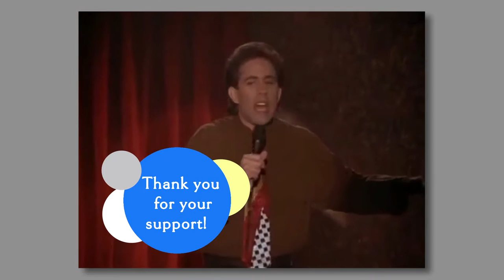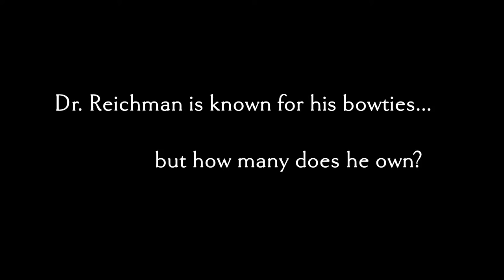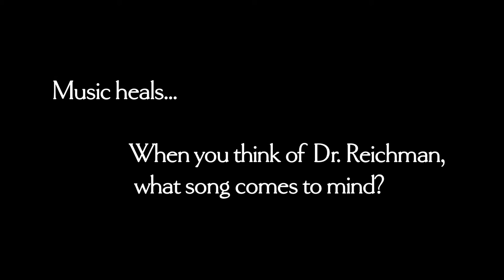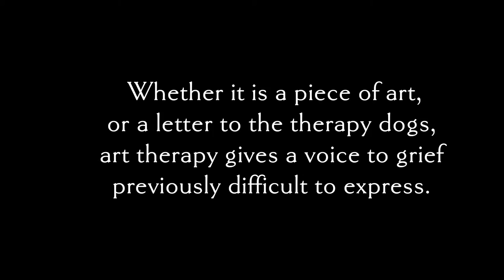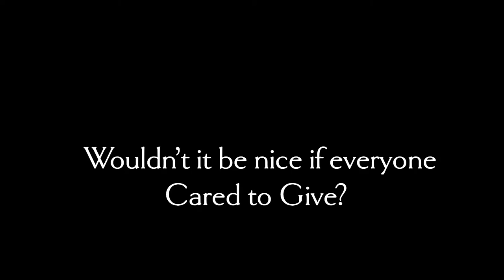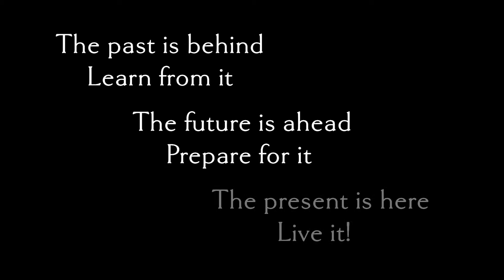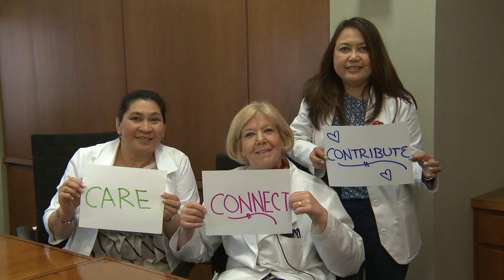2016 Reason to Party - Riverview Medical Center & Bayshore Community Hospital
A video package created for Riverview Medical Center & Bayshore Community Hospital to show at "Reason to Party", to honor hospital staff and raise money for cancer research.